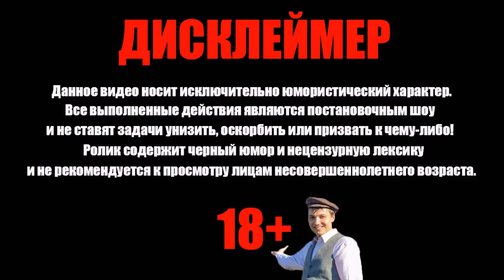Сильный затуп в детской игре